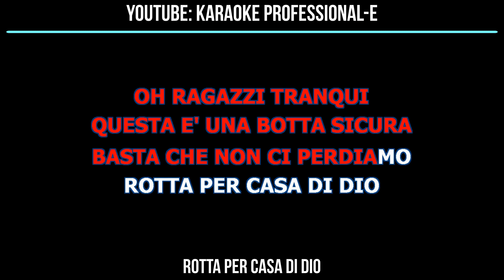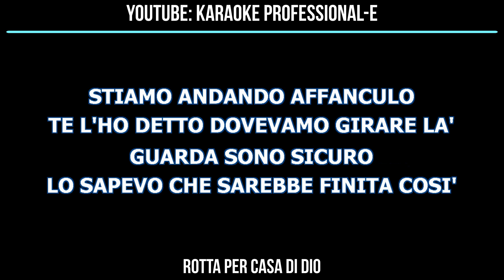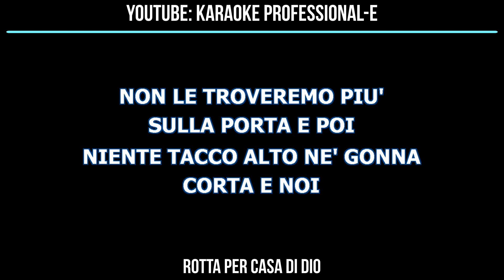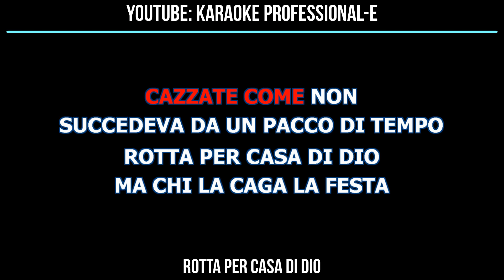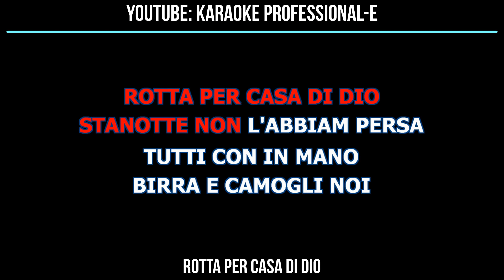883 ROTTA PER CASA DI DIO KARAOKE